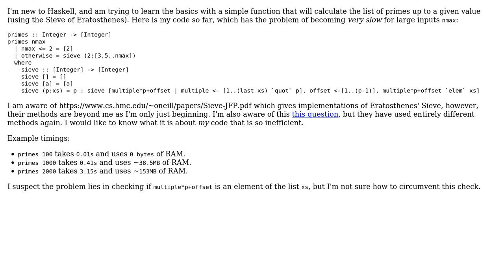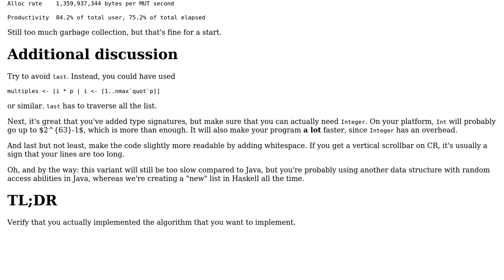Code Review: Efficient Prime Sieve - Haskell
With thanks & praise to God, and with thanks to the many people who have made this project possible! You are responsible for your own actions.